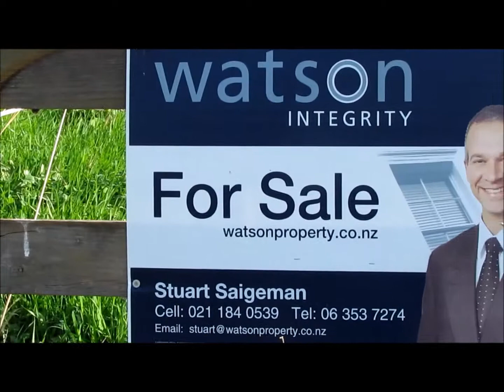156 Williams Road